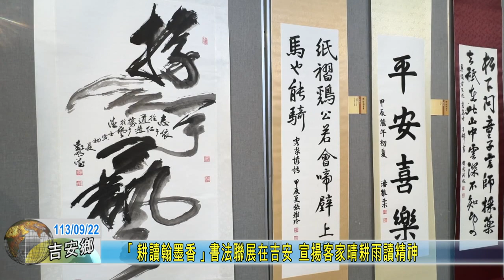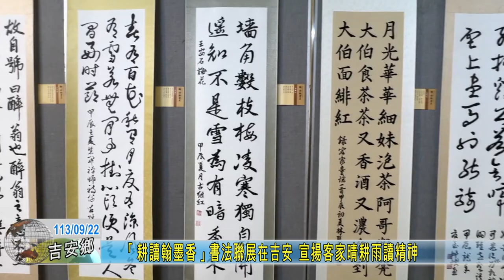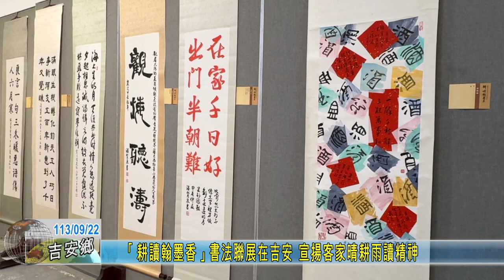20240922 06 「耕讀翰墨香」書法聯展在吉安 宣揚客家晴耕雨讀精神